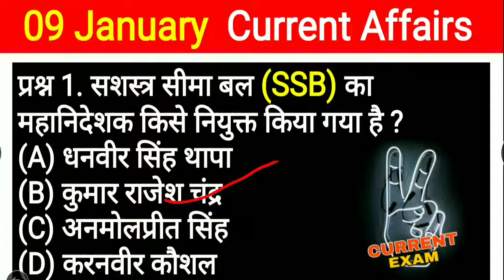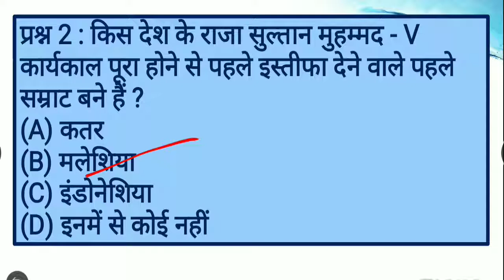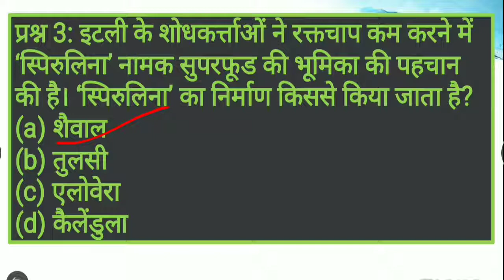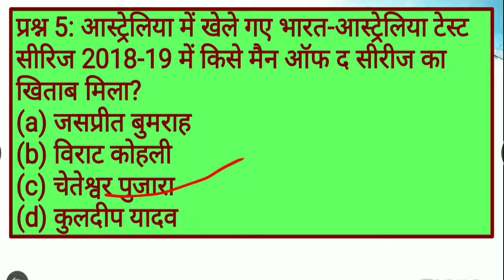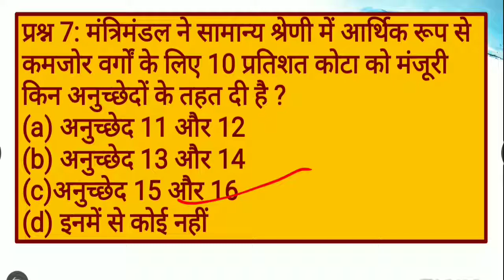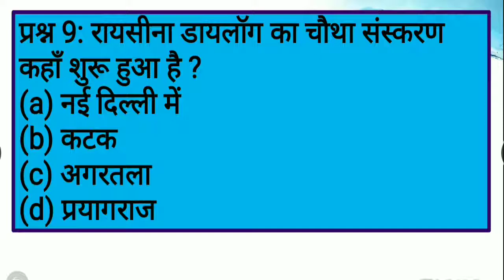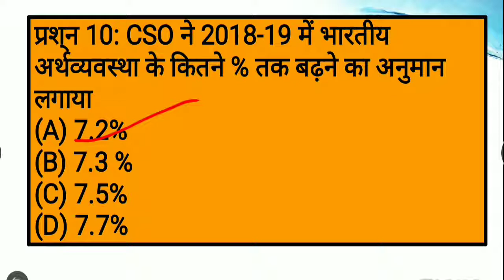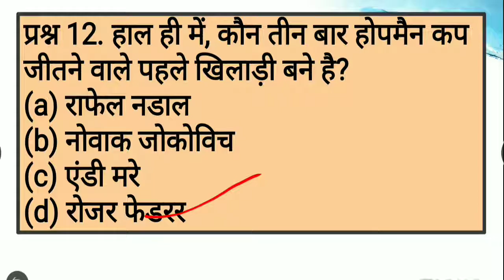CURRENT EXAM: 09 January 2019 Current Affairs | Daily Current Affairs | Current Affairs In Hindi